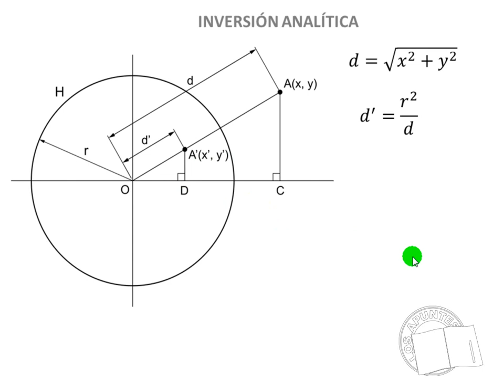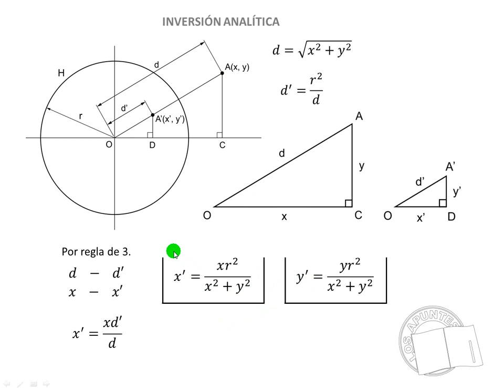Inversión Analítica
Amigos,  siempre que en la geometría se requiere realizar trazos,  es de gran utilidad disponer de fórmulas. Hoy vamos a parametrizar  a la inversión.

Videos recomendados:
- Video 4: Inversión hiperbólica